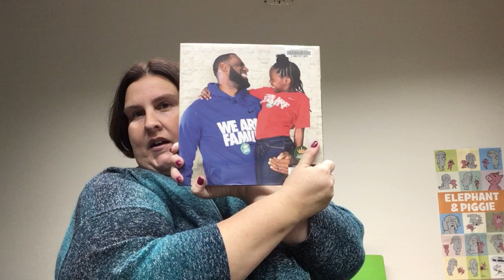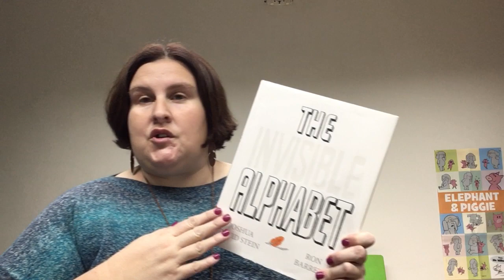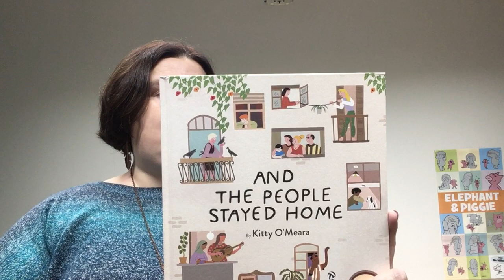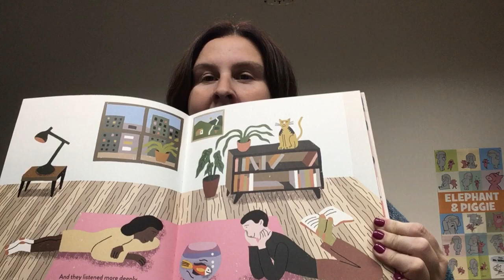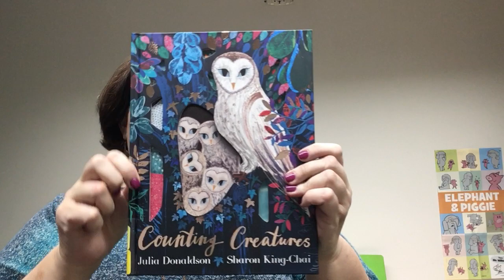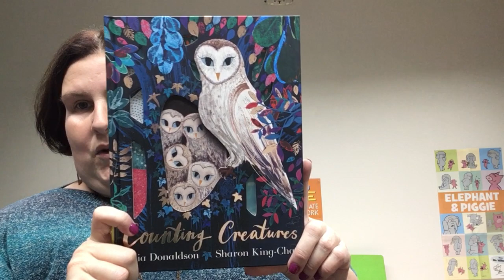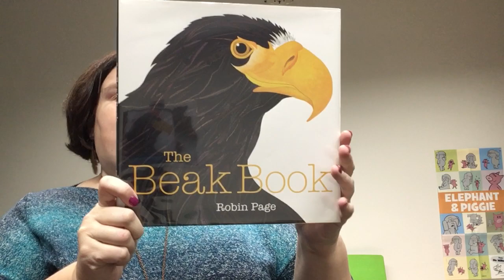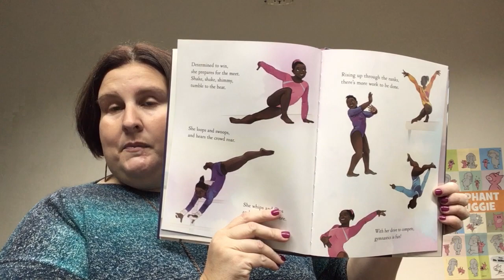Miss Tara's Picture Book Favorites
There are so many wonderful picture books--and they're not just for children! Miss Tara presents her favorites monthly.
January 2021: I Promise by Le Bron James, Robo Baby by David Wiesner, The Invisible Alphabet by Joshua David Stein, And the People Stayed Home by Kitty O'Meara, Night Walk by Sara O'Leary, Counting Creatures by Julia Donaldson, C is for Country by Lil Nas X, The Beak Book by Robin Page, and Flying High by Michelle Meadows.